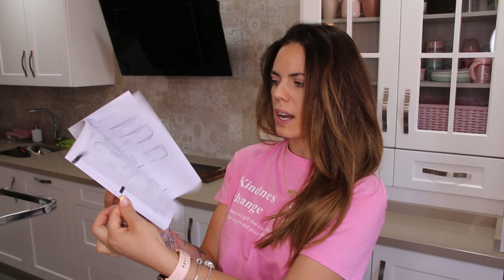♻️ RESEÑA ROBOT HUTT ♻️ ¿El invento del Siglo?// HELENA GARCIA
Link de Amazon del robot HU TT DDC55 :

válido 30/5 al - 21/6